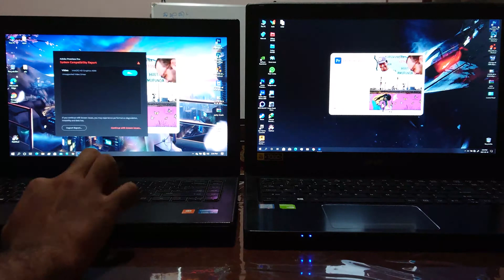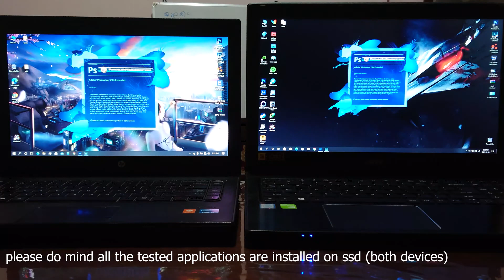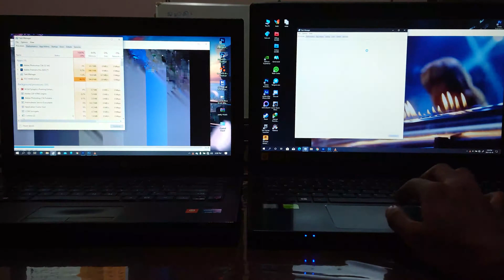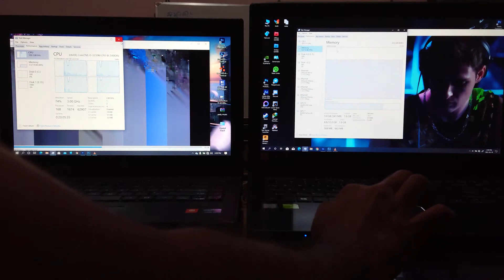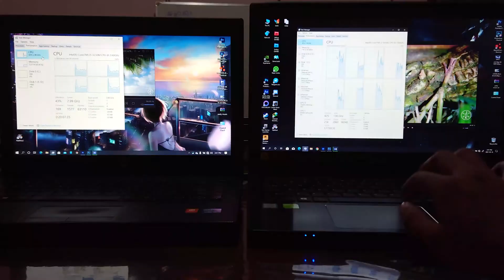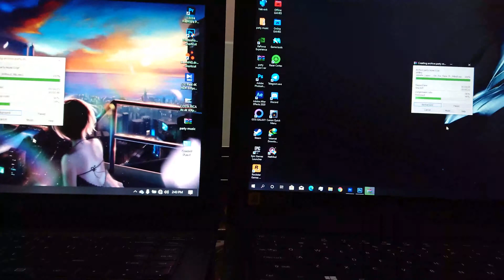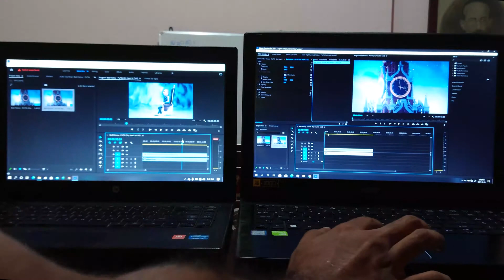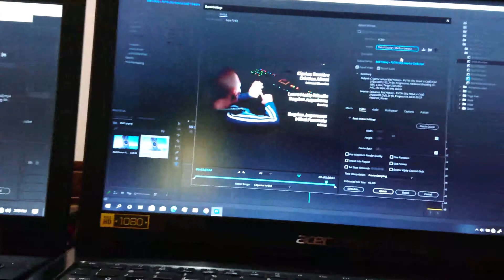Intel core i5 3230m vs intel core i7 8550u speed test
Both devices are equipped with ssd's so no hard drive limitations all the speed depends on the processor and windows operating system (which is latest 20H2 update)
Devices I used jn this video

Hp 242 g1 specs,
Intel core i5 3230m
8GB DDR3 RAM (dual channel)
120GB SATA SSD
500GB HDD

Acer aspire series
Intel core i7 8550u
8GB DDR3 RAM (single channel)
128GB M.2 SSD
1TB HDD